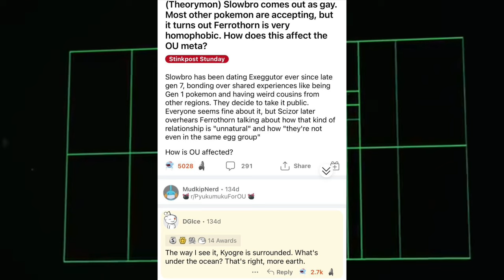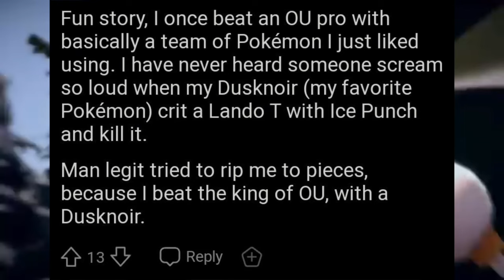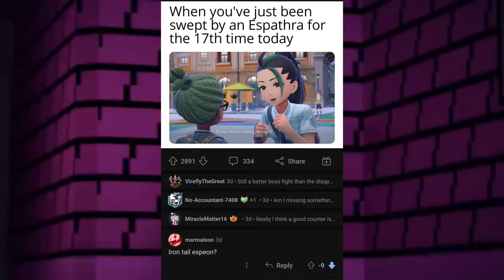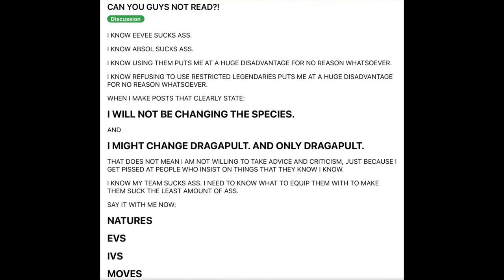Down to UU: A r/stunfisk parody song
This is a parody song for r/stunfisk which I made over the course of a week.

Special Thanks to My Roommate for being the voice of Garchomp/Papyrus. Also a major thanks to u/real_JeffyJeff for the inspiration with “Smogon Tunes: More Usage Than You”. Link to their youtube channel and the video can be found

I fully believe this was worth wasting a week for my life and ruining my sleep schedule for.

Lyrics:
Lokix! Lokix! Wake up!
What is it, Garchomp?
A Toxapex has fallen from Over Used
Really? And you’re joining the side of the stall?
Ugh! No time for references
Ah, c'mon, I’m looking for a reaction, ay!
Ugh! Enough!
Oh Boy, would you look at the time
Welcome to the UnderUsed
How was the fall?
We’ve many playstyles to choose
Just don’t pick stall
We don't see Haze that often
Half of the tier is dropping
You’ll have an solid niche
February shows thirty-nine ‘mon have fallen
Hey! Chomp, don’t be scared of falling
Can it, you, OU is calling
Down here you’re free from Torkoal’s quick claw
I see why you have less usage than Scizor!
I’m just a dark type, with tera bug
Toxapex, tell ‘kix to shut his Iron Mug!
Council and tier, we are both quite stronk
And we haven’t been clowned on by a Lechonk
We can relate to your spreading of status
But don’t have ‘dengo to keep up our hazards
Great Tusk, he walled us and left us droppin’
It feels vacant without Iron Treads topping
Our rapid spinner, thriving in the rain
At least you can tank Draco from the airplane
Power Creep rampant, look and review
This gen’s UU is this gen’s OU
Really, Lokix?
What?
The last line of the chorus is a reference?
Yup
To a dead joke! That is very... unfortunate
Unfortunate doesn’t begin to describe-.
You're stuck in the UU Tier
Thanks to the fall
You’re sure to find usage here
Exeggutor
You could tank acrobatics
Or turn out homophobic
Can you take a headlong rush
When Heatran can’t?

I, Garchomp, past Uber,
Challenge you to get Stunfisk humor
Lando nearly dropped, that should be addressed
4 times weak to ice, he is PU at best!
You can’t set rain without a lower tier pick
Damp rock Gallade tends to do the trick
Clever, Lox! I bet you think you’re slick!
At least I can take a Zekrom Kick
Kingambit gained strength, from the ‘mon who fell
If you still had scald you’d be burning in BL
Garganacl’s walling type ain’t sedimentary
At least you don’t set up trick room on entry

Someday I'll undo October
And rise to OU, it’s not Garch-over!
Pex, take advice when you can
Amoonguss is a wall with regen
No strong wallbreakers post ya’ fall
Hold onto your cloak if your joinin’ Big Stall
Your new team’s ready, for a ladder session
I think it’s time to make, a good first impression
Yep, all that buildup for a pun
The match is startin’, say good luck, have fun

Well, this here is unfounded
You didn’t get banned
Kyogre is surrounded
That’s right, more land
I think that you will go far
Against Ice Punch Dusknoir
Espeons’ Iron Tail hits hard
Into Clef’s fake magic guard
Teal Mask leads, but she’s in trouble
I resist Ogerpon’s Ivy Cudgel
But you’re not running poison jab
Alas, I'll hit her with my Draconic STAB
(Ribombee) I set up rocks!
Deoxys makes drops in Garchomp stocks
I’m the better, hazard setter
But how will this affect the meta?
The bear’s in Trick Room, last until turn five
Chi-yu vs Blissey: Guaranteed OHKO
CAN YOU GUYS NOT READ? EEVEE SUCKS, I KNOW

What are you doing now here? The description’s over. Go do something productive with your time, like talking to your loved ones, or watching this video again.